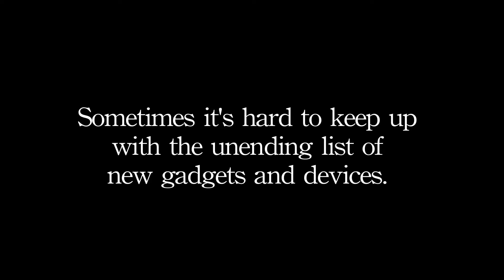Senior Tech Day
Senior citizens, teens and community Leaders unite for shared technology learning- YouthSERVE, a program of the Volunteer Center of Santa Cruz County and the Senior Computing Center at Louden Nelson Community Center have joined forces to help local seniors navigate technology and social media in the digital age. As "digital natives," young people are the perfect candidates for helping seniors learn how to connect with online technology.

Video created by Barbara Gerry.